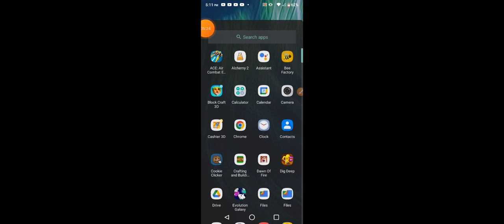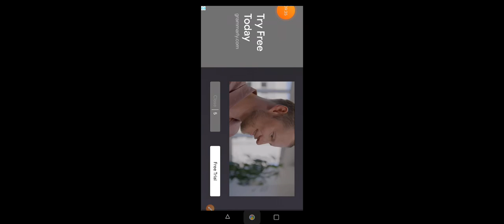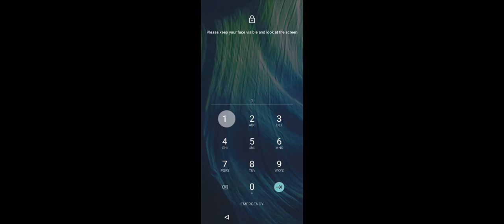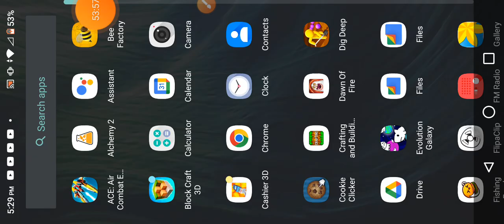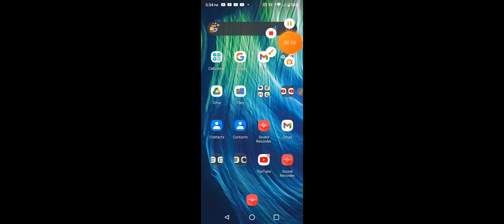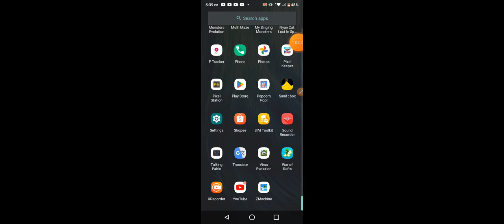99% of this video is cab